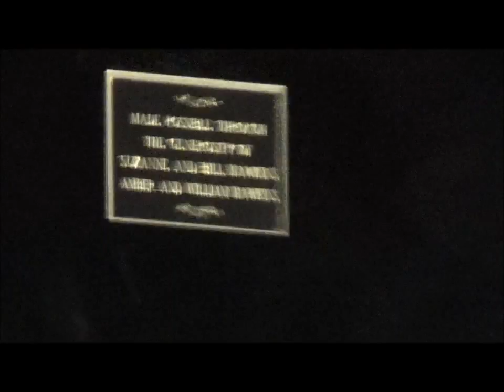10 yr old Cam Shelton singing"Redeemed" in concert with The Remedy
10 year old Cam Shelton opened his first concert and it was for the band "The Remedy" They called him back on stage to perform this  song with him during the show.